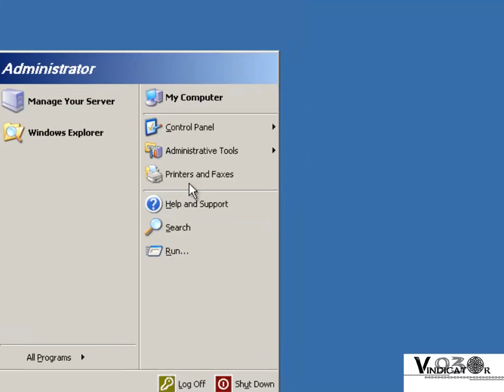Network Printer (Windows Server 2003)